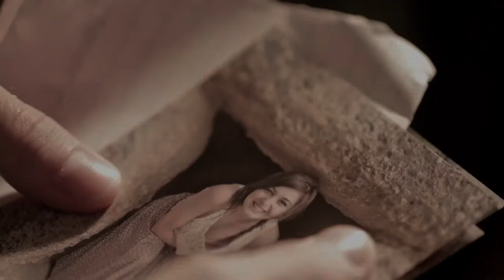"CLIFFWOOD" official trailer STARRING LUCAS WELLS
This is a trailer for my short film, "CLIFFWOOD".
Directed by Gem Aludino

It was shot in October 2011 and is expected
to be released in early 2012.

Logan Russo (Lucas Wells)
is an 18 year old high school senior,
a singer-songwriter, and heartbroken.

With the help of his best friend, Damien, (Steven Roberson Butler) Logan begins a cocaine habit -- and initially discovers that the drug high resembles the same feelings he had around his former flame -- Hayley. (Megan Schmitt)

Logan settles for the idea that "love is just a chemical reaction in the brain", and fills the void in his heart by using cocaine to relive the past -- in the hopes of sustaining the high once induced by his first love.